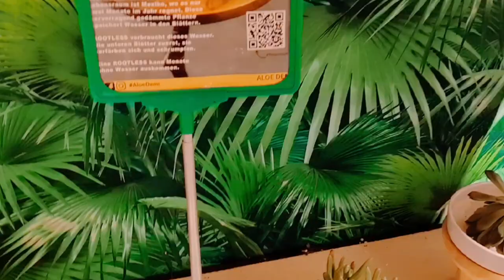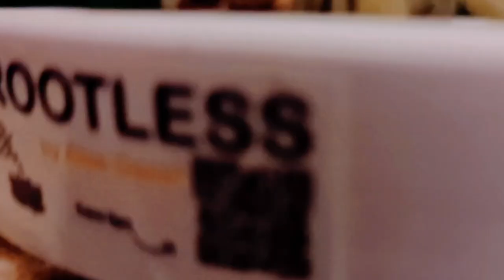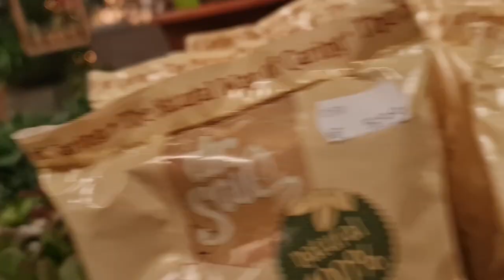Para ağaçları cennetine düştüm!sukulent